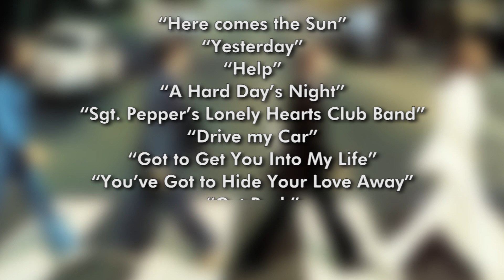GLEE SEASON 5 'BEATLES' TRIBUTE PREMIERE SNEAK PEEK & SPOILERS!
A British Invasion is coming to Glee season 5- warning spoilers ahead! Hey Gleeks, welcome back to ClevverMusic, thanks for checking back in. Glee returns in full force with its season 5 premiere September 26th with a tribute to none other than The Beatles. Taking on such icons it seems only fair to tribute not one, but TWO episodes to the British Invasion. The premiere episode is titled "Love, Love, Love" which might have something to do with the Klaine cliffhanger we were left with in the season 4 finale. Rumor has it that we can expect a Klaine smooch, but will there be a proposal?! We'll have to wait to find out. The full track list for the tribute episodes has been revealed and includes everyone's Beatle favorites like: "Here comes the Sun," "Yesterday," "Help," "A Hard Day's Night," "Sgt. Pepper's Lonely Hearts Club Band". But the list isn't done there: "Drive my Car," "Got to Get You Into My Life," "You've Got to Hide Your Love Away," "Get Back," "I Saw Her Standing There" and "Something." And of course the New Directions will be singing the classics such as "Hey Jude," "Let It Be" and "All you need is Love." Further details about who will sing which track have yet to be revealed, but with the second tribute episode titled "Tina in the Sky with Diamonds," we can sure expect to hear Tina, played by Jenna Ushkowitz, belt out a few tunes. Also in the episode, Rachel and Santana will start work at a Broadway diner and that sounds like "A Hard Day's...work?" We personally can't wait to see what Beatles tunes new cast members Demi Lovato and Adam Lambert debut with! Fox is releasing a Glee Beatles album on September 24th, two days before the season premiere, which gives you Gleeks plenty of time to check out the 14 new tracks. Glee season 5 premieres on Thursday September 26th and I can't wait to see the New Directions take on such classic hits. Darren Criss who plays Blaine has said, "Beatlemania is one of the greatest secret weapons," which places some pretty high expectations on the season premiere. Let us know what you think about the Glee/Beatles tracklist? Which songs are you most excited to hear? And will Paul McCartney make a cameo in the episode?